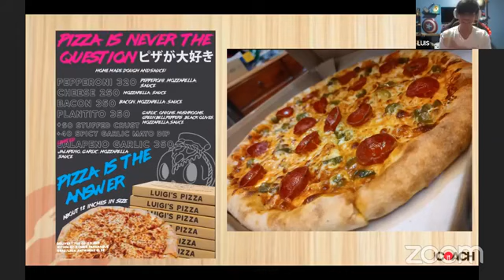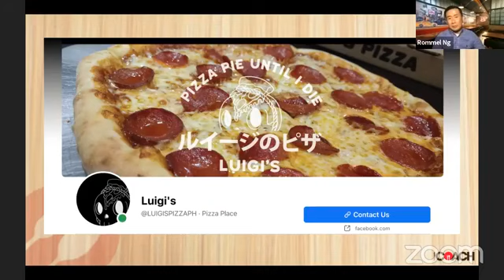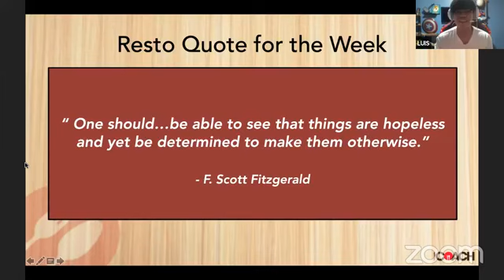A Pizza Lover's Dream Come True feat Luigi Erana of Luigi's Pizza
Episode 45 : A Pizza Lover's Dream Come True
From OFW to Resto Negosyante
From A Dream to Reality. Are You Ready for It?
Admit it. Working overseas can be tiring and overwhelming. Plus, you miss your family so bad and you want to be with them but there are mouths to feed and bills to be paid. Also, you want to make sure that your family, especially your kids or younger siblings, will have a secure future. This is why you are willing to take the sacrifices to ensure everyone’s welfare.
Still, you can’t be an OFW forever. At one point, you have to come home and build a life in the Philippines instead of depending on an employment overseas that may or may not happen. This is why it is important to start saving early and thinking of putting your money into something more sustainable, like a business.

Top 3 Take-Aways :
1. Seize the opportunity to bring home "souvenirs" that can grow from your travels / during your stint overseas.
2. Focus. Create. Sell what you love. Start while you're overseas , not only when you're back in the Philippines.
3. Take the leap of faith with your tribe -- get strength and support from people you trust and share values with